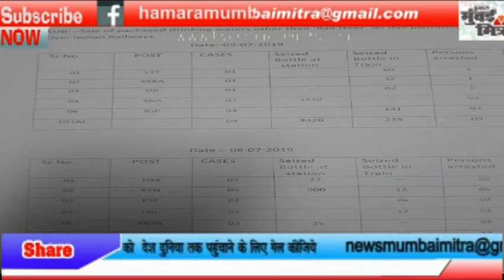आरपीएफ के OPRATION THIRD के तहत मुंबई के पास बोतल बंद अवैध पानी बेचने वाले२३गिरफ्तार||देश भर में...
आरपीएफ के OPRATION THIRD के तहत मुंबई के पास बोतल बंद अवैध पानी बेचने वाले २३ गिरफ्तार || देश भर में ८०० लोगों की गिरफ़्तारी ||